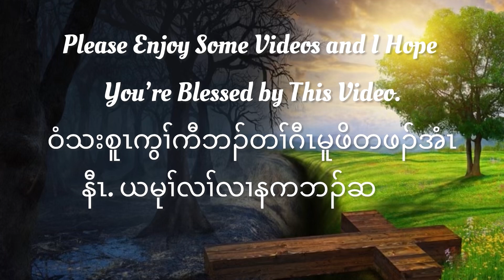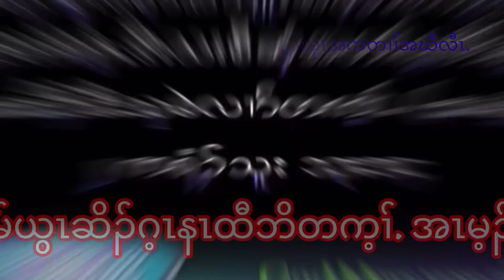Day- 152 ( The Power Of Witness ) Acts 1:4-11 God Bless You🙏 Hallelujah 05/31/2024